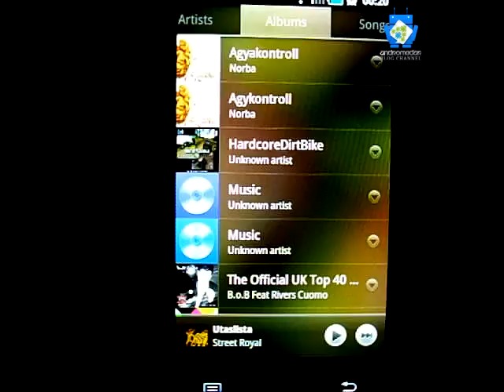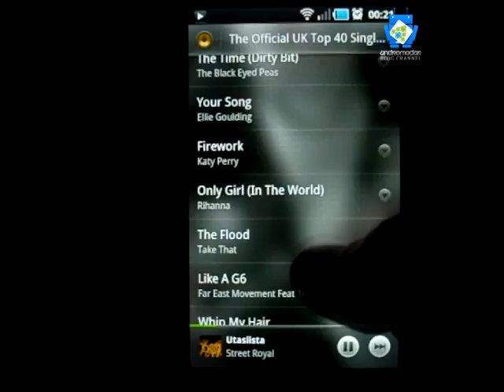Honeycomb Music Player